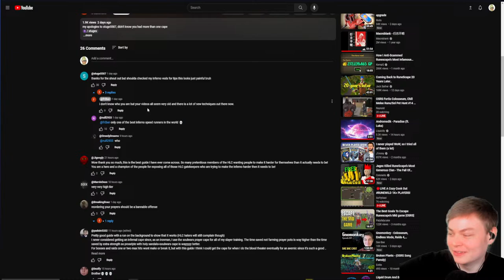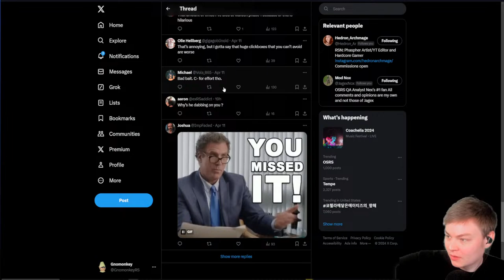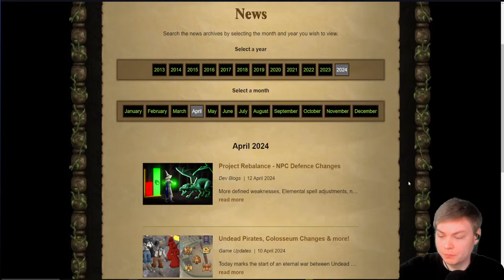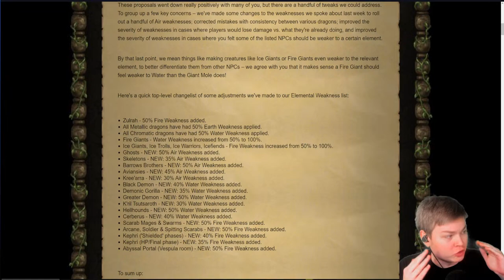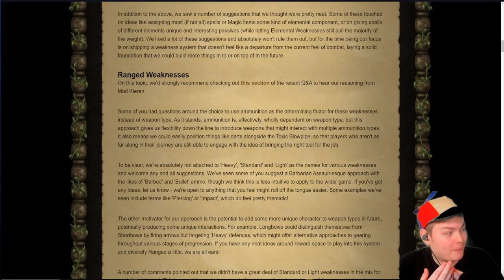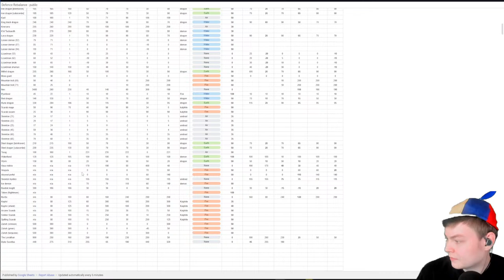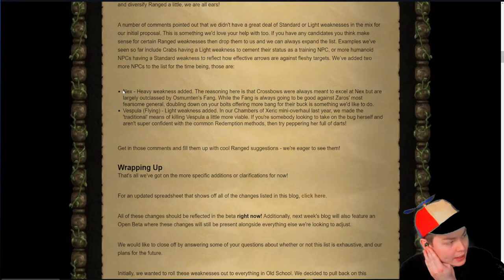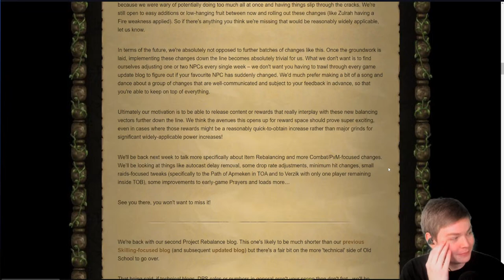Colosseum Cash Money | !Kick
!video !multistream
Wanna chat in game? Clan chat: Gnomonkey